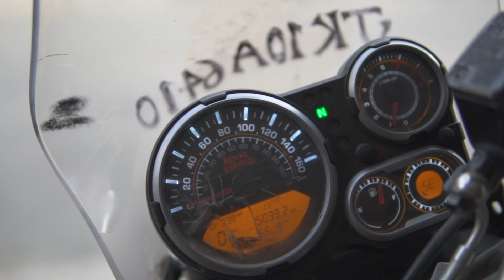Dangerous Solo Ladakh Motorcycle Trip in Winter - Himalayan Motorcycle Adventure Documentary Film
I present with much excitement, the second film in the Ladakh: A Riders Dream series that I created in 2017. I know a lot of you loved the first one, let me know what you think of the second one.

This covers the trip I had in 2017 during November/December which is practically verging on Winter in Ladakh. You'll see a lot of evidence of that with the snow rides in this video.

This trip was truly one epic himalayan motorcycle adventure in Ladakh. It starts off with us travelling to get out of Ladakh via Manali on the first day and I suffer altitude sickness, extreme pressure in my skull and vomiting constantly. Because of this I had to be driven by a random traveller back to Leh in a car.

We then try and drive out of Ladakh towards Manali, however the road is blocked due to the heavy snowfall. We then try to drive out via the Srinagar route however once again the road is blocked.

This all leads to the realisation that Ladakh is the destination and since I’m already there I should once again explore this amazing place. Ladakh is the king of the Himalayas.